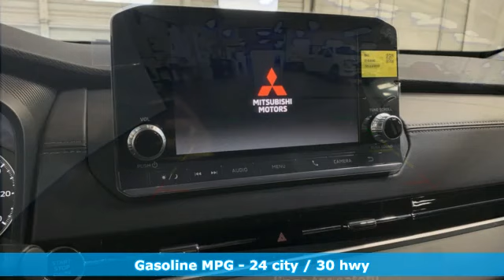New 2024 Mitsubishi Outlander Christiansburg VA Blacksburg, VA MT240290 - SOLD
Year: 2024
Make: Mitsubishi
Model: Outlander
Trim: Sport Utility
Engine: 2.5L 4 Cylinder Engine
Transmission: CVT Transmission
Color: Alloy Silver Metallic
Interior: Black
Stock #: MT240290
VIN: JA4J4UA89RZ057482